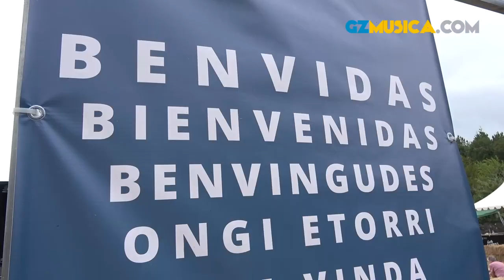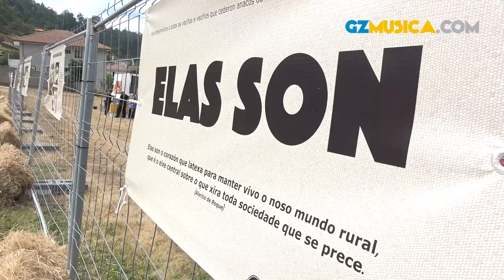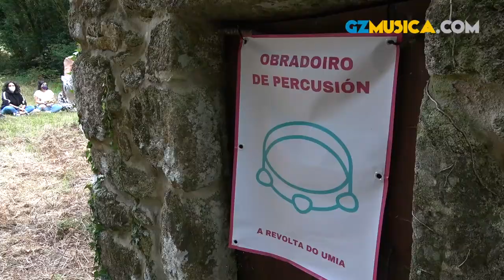A Revolta do Umia 2021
Lisdexia, Dj Víktor Flores, Favorita, The Rapants, Agoraphobia, Familia Caamagno e Fondo Norte.